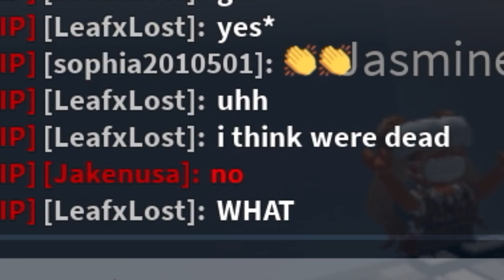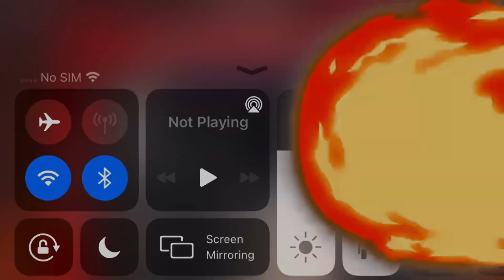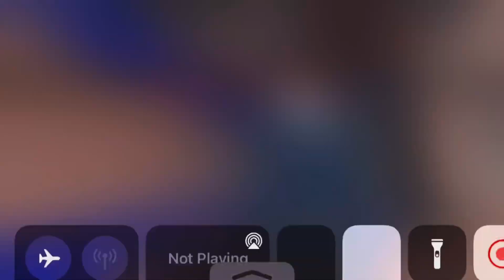I Think We’re Dead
Today I’m playing flee the facility and CONFIDENCE CHECK???